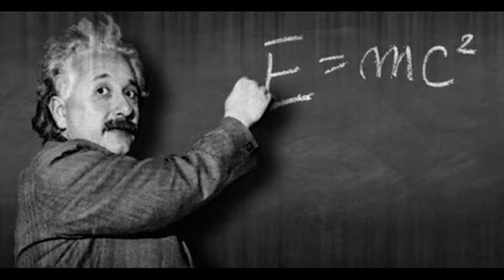Today in History | Albert Einstein | April 18